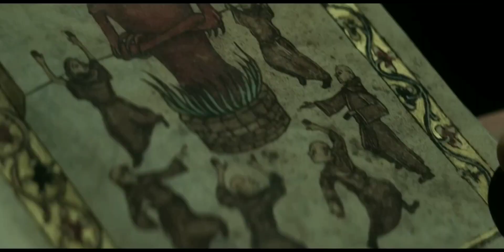Baap Reh 😱! The Pope's Secret Exorcist Revealed: A Bone-Chilling Trailer Review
Baap Reh 😱! The Pope's Secret Exorcist Revealed: A Bone-Chilling Trailer Review | ThePopesExorcist . Father Gabriele Amorth, chief exorcist for the Vatican, battles Satan and innocent-possessing demons. A detailed portrait of a priest who performed more than 100,000 exorcisms in his lifetime.

The Pope's Exorcist Trailer Review
The Pope's Exorcist Trailer Review By Chal Chitra

Chapters
00:00 At first it thought that The Pope's Exorcist would be a normal horror movie
00:14 father gabrial amorth character play by oscar winner russel crowe
00:22 Portrayal of a real-life figure Father Gabriele Amorth, a priest who acted as chief exorcist of the Vatican and who performed more than 100,000 exorcisms in his
00:35 another film about a priest
00:46 young boy possessed by a ghost
00:53 The age-old mystery of the Vatican
00:58 This is the reason why this movie is trying to be different from other exorcism movies
01:09 The movie Indiana Jones, like Da Vinci type movies, must be hiding a huge secret at its center
01:21 Some Kind Of Evil Might Take The Throne
01:27 The Pope's Exorcist trailer has us intrigued
01:33 just for information The Pope's Exorcist arrives in theaters April 14

It is intended primarily for the purpose of encouraging informed discussions, criticism and review of cinema and towards such purpose the programs use short extracts of cinematograph films, sounds recording and photographic works. These clips and extracts are of a minimal nature and the use is not intended to interfere in any manner with their commercial exploitation of the compete work by the owners of the copyright. The use of works are in compliance with the fair dealing exception provided under Sec.